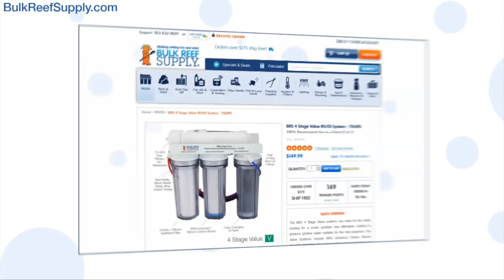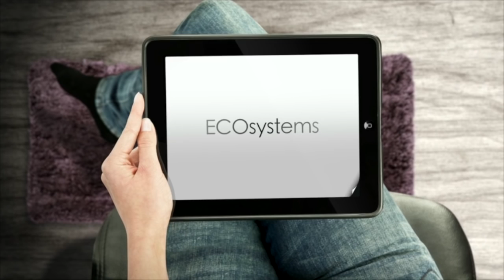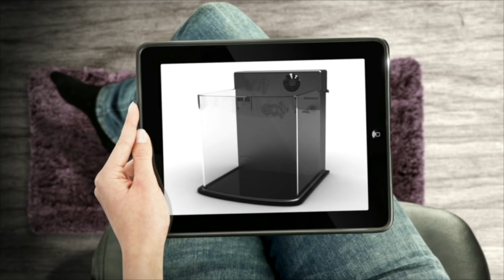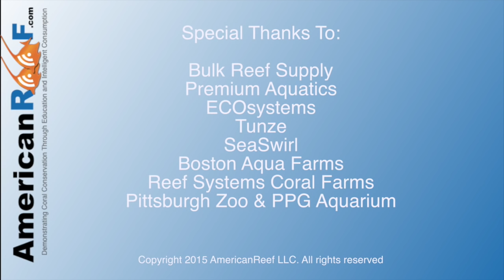The Unique Benefits of the SeaSwirl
This week on AmericanReef, we discuss and demonstrate various SeaSwirl mounting options is as well as the benefits of using SeaSwirls on your reef tank.